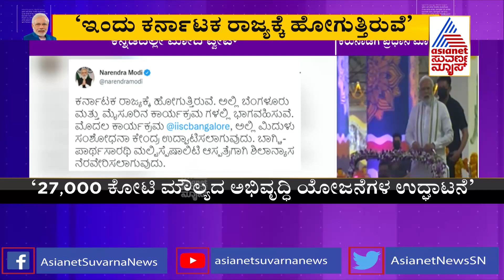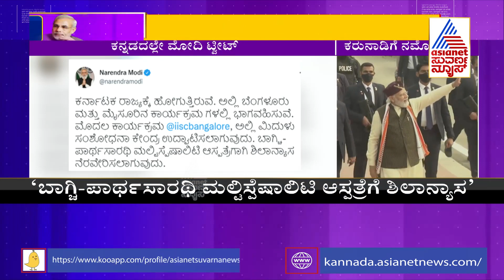ಕನ್ನಡದಲ್ಲೇ ಟ್ವೀಟ್ ಮಾಡಿದ ಮೋದಿ; ಪ್ರಧಾನಿ ಸ್ವಾಗತಿಸಲು ಬಿಜೆಪಿ ಕಾರ್ಯಕರ್ತರು ಸಜ್ಜು !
PM Narendra Modi Arriving Today On A Two Day Visit To Karnataka